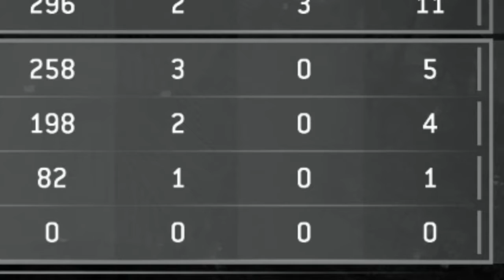For Honor - Rage of the Highlands